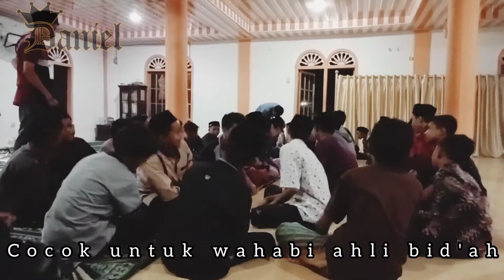Wahabi panas telinga mendengar ini